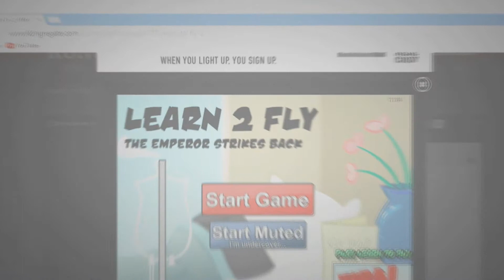Minecraft - Mini-Games - Super Smash Mobs #14 - GG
Good game?

Super Smash Mobs is a remake of the famous Super Smash Bros. In the Super Smash Mobs mini-game, you pick from a variety of Minecraft Mobs and fight it out against other players. The mobs all have different abilities. One of my favorite, if not my favorite, mini-game in Minecraft.

In this series, I play different "mini-games" on different servers of such. It's pretty much to play for fun and for you to watch for fun. Also, I will USUALLY play with friends when I do mini-games, so I hope you enjoy!

~~~WATCH IN HD & 60 FPS~~~

I use the Elgato Game Capture HD for almost all of my recordings because it is indeed the most professional recorder on the market!